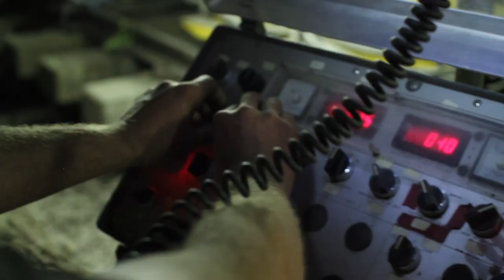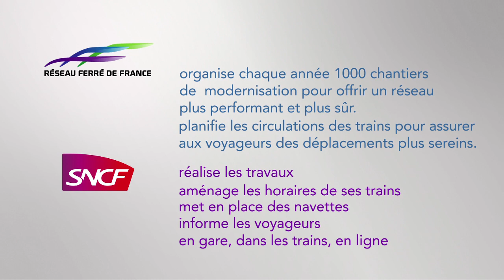[Modernisation] Le renouvellement des voies ferrées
Les différentes phases des travaux de renouvellement de voies ferrées.